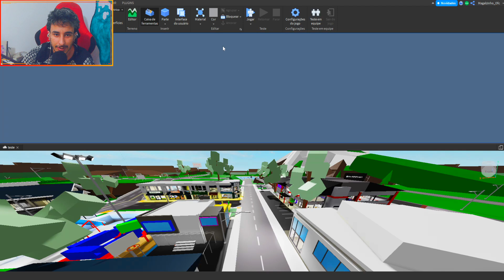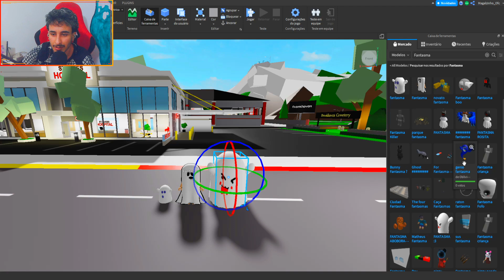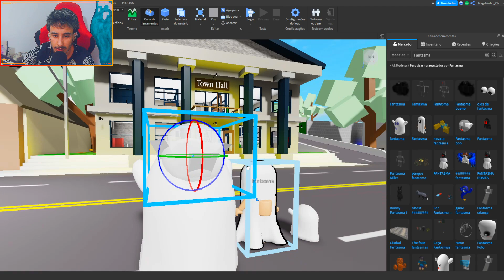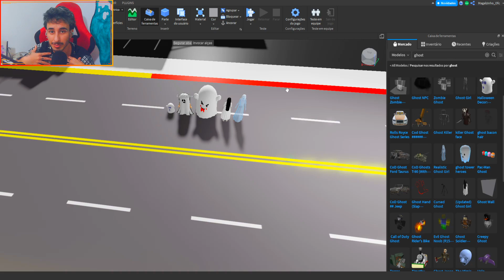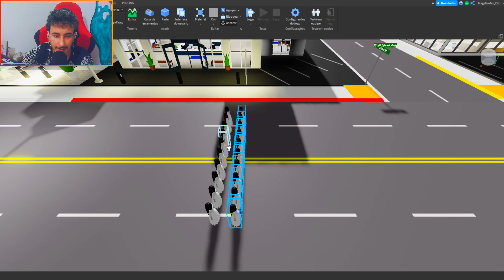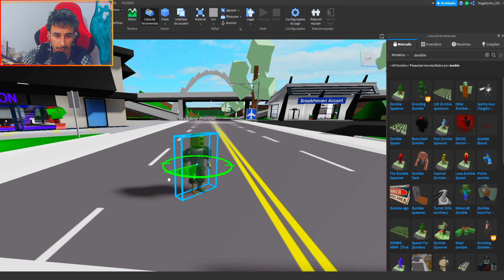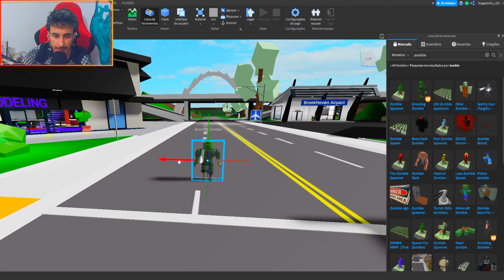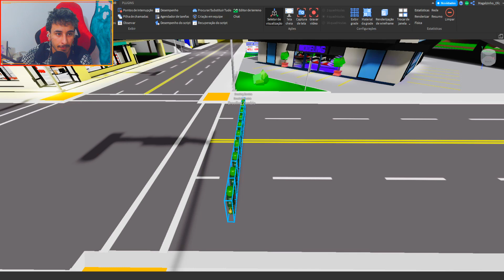COLOQUEI 100 FANTASMAS E 100 ZUMBIES NO Bookhaven RP (ROBLOX) FACECAM